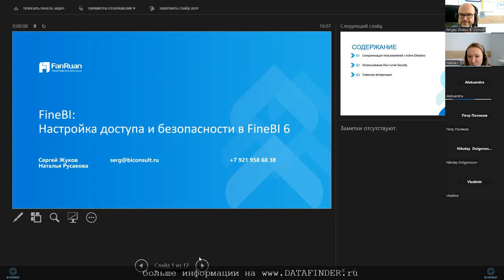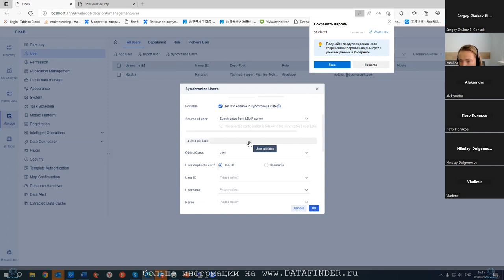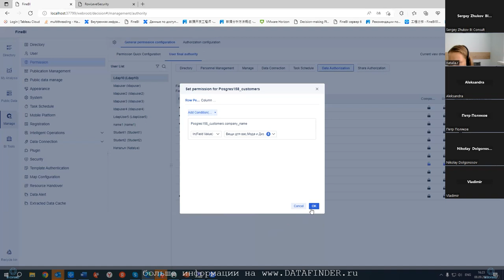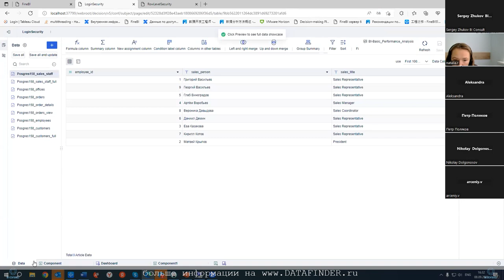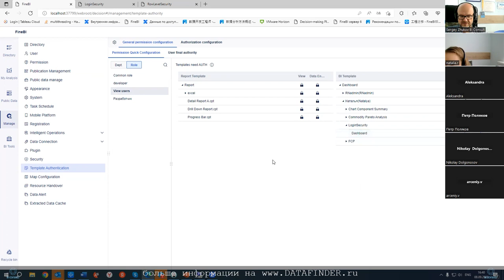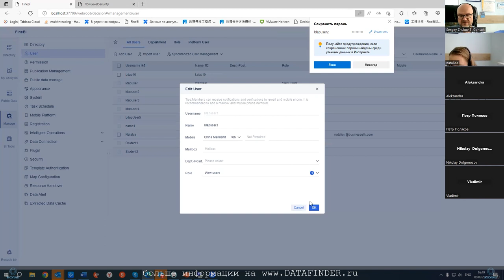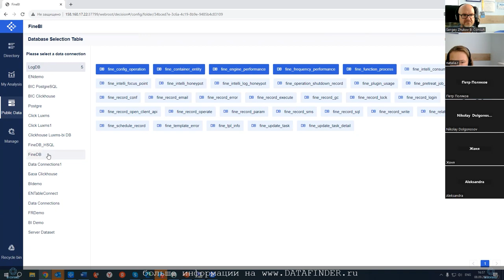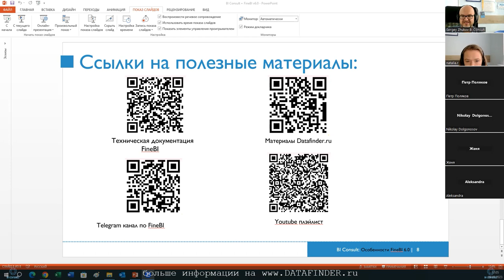Обучение FineBI - Настройка доступа и безопасности в FineBI 6, администрирование, курс администратор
Специализированный вебинар по FineBI "Настройка доступа и безопасности в FineBI" из курса Администратора FineBI

В ходе вебинара мы рассмотрели такие вопросы как - синхронизация пользователей с Active Directory, использование Row Level Security, сквозная авторизация и многое другое.

finebi,
finebi скачать,
finebi обучение,
курсы finebi,
finebi server,
finebi сервер,
finebi api,
finebi лицензия,
finebi администрирование,
finebi admin,
finebi настройка,
finebi курс администратора